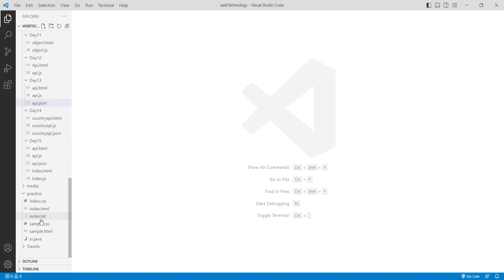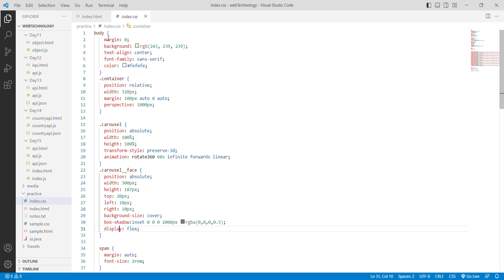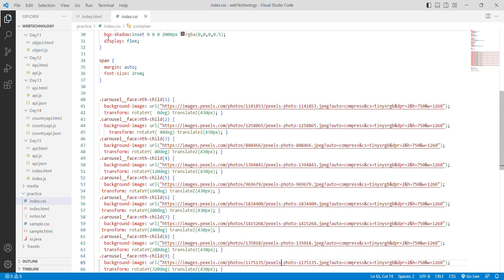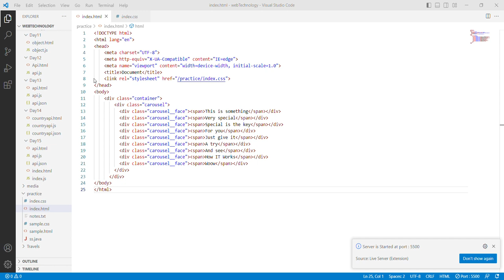carousel in html